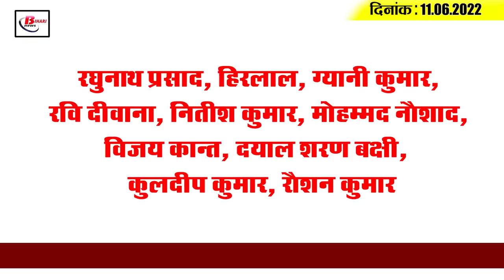Get Today Bihar Evening breaking news of 11th June 2022 on Bihar University,Woman Daroga, Vishnupad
Get Today Bihar Evening breaking news of 11th June  2022 on Bihar University, Woman Daroga, Vishnupad temple.

1. Every poor man in Bihar  will have a roof over his head.
2. Now, the tricks to cure disease with gems will be taught in Biharuniversity
3.  Draft  delimitation of wards of 14 municipal bodies of Bihar published
4.  In view of the increasing number, the woman daroga will be posted in the police station.
5. Now these two districts will be illuminated by the Bihar government
6. Thousands of devotees throng
7. Rain in 32 districts and people in  6 districts will be troubled by sultry heat
8. RJD celebrates Lalu Yadav's birthday as Social Justice and SadbhavanaDiwas
9.  Chief Minister's two pieces on prohibition
10.  Raids conducted in several jails in Bihar
11. Corona has caught the speed
13. Bihar Congress workers to protest against ED on June 13
14. Road construction minister barely saved his life
15. YuvrajSingh shares an emotional video on his retirement anniversary
According to you, which district of Bihar is developed from the point of view of employment ?